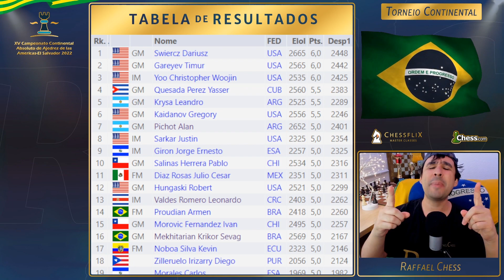Krikor Faz Partida BRILHANTE e VOLTA A LUTA DA LIDERANÇA - GM Krikor Vs FM Carlo Arvelo - Rodada 7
Camisas do Canal:
Estampa Increíble

Segue o PGN da partida:
1. d4 Nf6 2. c4 c5 3. d5 b5 4. cxb5 e6 5. dxe6 fxe6 6. Nf3 d5 7. g3 a6 8. bxa6
Bd6 9. Bg2 O-O 10. O-O Nc6 11. b3 Bxa6 12. Nc3 Qe7 13. Bb2 Rab8 14. Re1 Rfd8 15.
Rc1 c4 16. Bh3 h6 17. e4 d4 18. e5 Nxe5 19. Nxd4 Bc5 20. Rxe5 Bxd4 21. Nd5 Rxd5
22. Bxd4 Rxe5 23. Bxe5 Rd8 24. Qe2 Kf7 25. Re1 Bb7 26. Bxf6 Qxf6 27. Bxe6+ Kf8
28. Bxc4 Bc6 29. Qe6 Qxe6 30. Bxe6 Re8 31. f4 g6 32. Kf2 Kg7 33. Bc4

Caixa Postal do Canal:
Raffael Chess
Cachoeirinha / RS
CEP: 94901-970